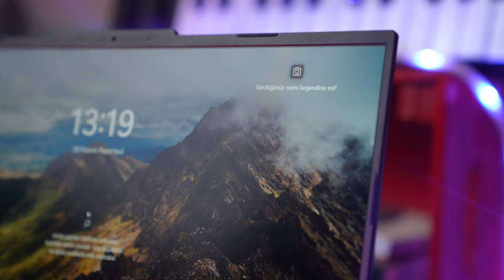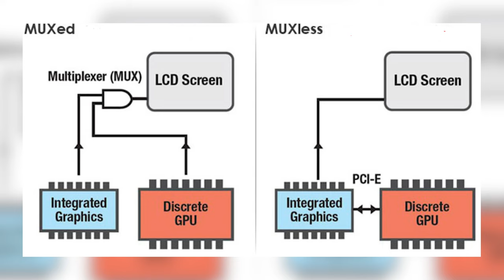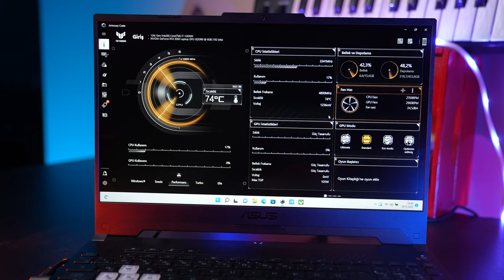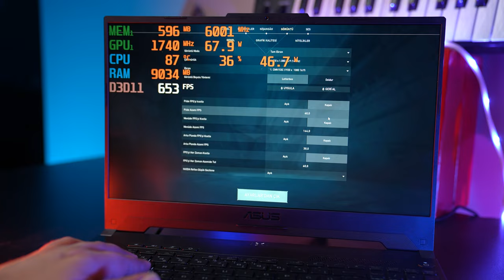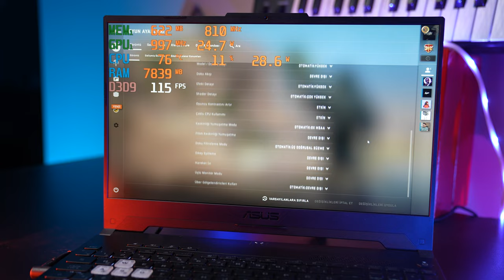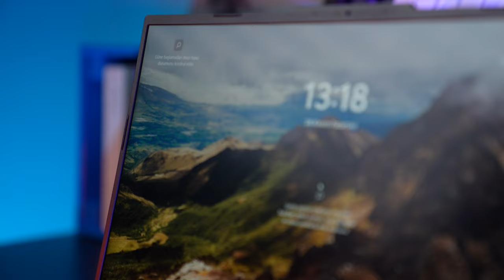Oyunda Kelebek İşte Arı Gibi Oyuncu Laptop'u: ASUS TUF Dash F15 (2022) İncelemesi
Selamlar, adım Çağdaş. Bundan daha öncesinde uzunca yıllar Webtekno Youtube kanalında çalıştım. Eğer bir şeyler tanıdık geliyorsa bunun nedeni bu. Şimdiler de ise kendi kanalımda teknoloji ve bilim ile alakalı içerikler üretmeye çalışıyorum. Dönem dönem klasik ürün incelemeleri de gelebilir tabiki de. v

ASUS TUF Dash F15 İncelemesi

Merhaba arkadaşlar. Kanalımın yeni bir videosuna daha hoşgeldiniz. Bu videomuzda konuğumuz Asus’un Tuf serisi Dash F15 adlı oyuncu laptop’u.

Laptop’la ilgili ilk söyleceğim şey bu modelin 2022 modeli olduğu. Çünkü 2021’den farkılıkları var. Mesela ekran kartı ve işlemcisi bir üst seri. O nedenle internette bakınırken modelin yanında 2022 yazdığına dikkat etmenizi rica edeceğim.

Şimdi gelelim olayımıza. Sonuçta bir oyuncu laptop’u e o zaman ilk başlanacak yer ekran kartı.

Bünyesinde Nvdiai’nın RTX3070 ekran kartını barındırıyor. Bu kartla ilgili artık pek fazla bir şey söylemeye bence gerek yok. Çünkü pek çok sistemde kullanıldı ve sorunsuz bir şekilde performanslı çalışan bir kart. Bir önceki seride bulunan 3060’a göre %50 daha fazla performans verdiği test sonuçlarında ortaya çıkıyor. Yani hem profesyonel hayatta hem de oyunculuk hayatında uzunca yıllar üzmeyecek bir kart olduğunu söyleyebilirim. Çünkü 6GB’lık ram ve 192bit’lik’lik değeri profesyonel hayatta da bize yetebilecek sayılar. Ayrıca DCI P3 renk gamının da %100’ünü destekliyor.

Gelin geçelim işlemci kısmına.. İşlemcisi yine bir önceki nesile göre yenilenmiş. Yani 12. nesil i7 12650H  işlemci var içerisinde. 3070 ile birlikte oldukça güzel performans verecektir. Bu işlemci 2.3ghz fakat kendisini 4.7ghz bandına kadar yükseltebiliyorsunuz.

Önemli bir ayıntı olarak laptop MUX switch teknolojisini destekliyor. Bu ne demek? Şimdi arkadaşlar, mux switch özelliği eğer yoksa görüntü harici gpu’dan dahili GPU’ya oradan da panele iletiliyor. Bu az da olsa bir performans kaybına neden oluyor. İşte Mux switch sayesinde bu ara duraktan kurtuluyoruz. Yani 3070’den gelen görüntü dahili ekran kartına hiç uğramadan direkt olarak panele geliyor. Böylece görüntüyü kayıpsız almış oluyoruz.  Hemen şunu da burada belirteyim SSD’miz M2. Yani oyun yükleme ekranlarında vs normal ssd’lere göre çok daha az bekliyoruz.

Mux Switch özelliğiyle birlikte daha iyi bir performans almak için harici bir monitöre ihtiyacınız kalmıyor.

devamı videoda :)